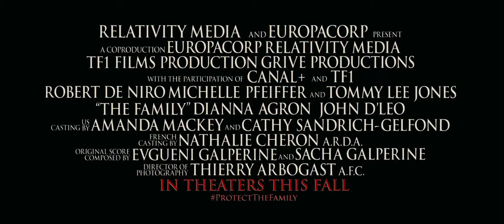The Family (2013) Trailer HD | Robert De Niro | Michelle Pfeiffer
The Family (2013)

The Manzoni family, a notorious mafia clan, is relocated to Normandy, France under the witness protection program, where fitting in soon becomes challenging as their old habits die hard.

Director: Luc Besson
Writers: Luc Besson (screenplay), Michael Caleo (screenplay)
Stars: Robert De Niro, Michelle Pfeiffer, Dianna Agron